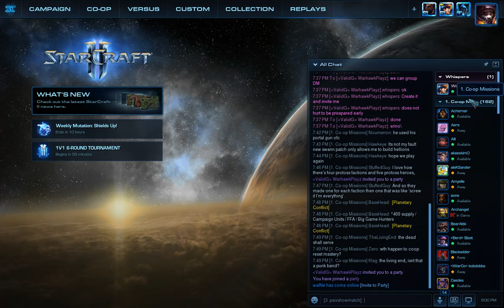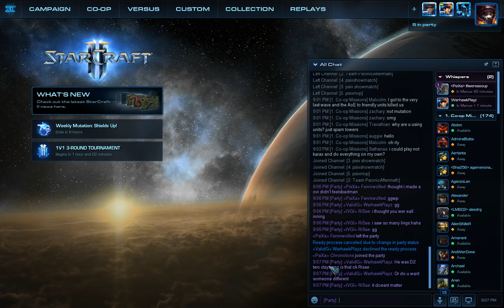PsiX vs ValidG [Clan War]